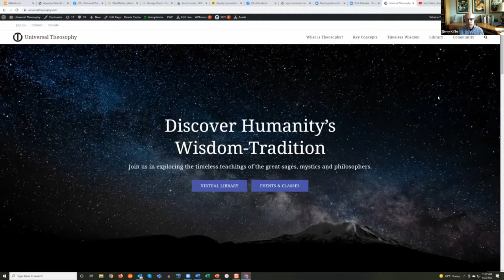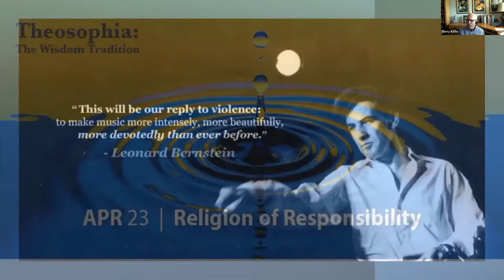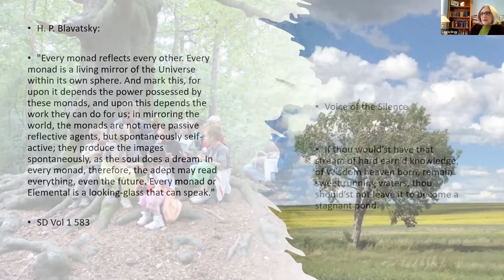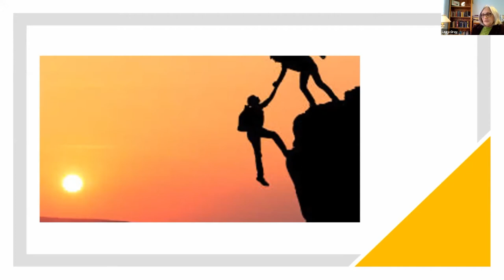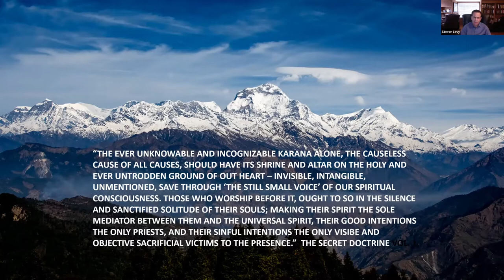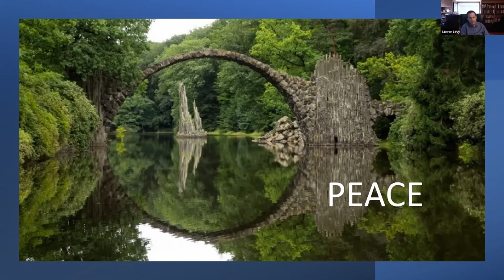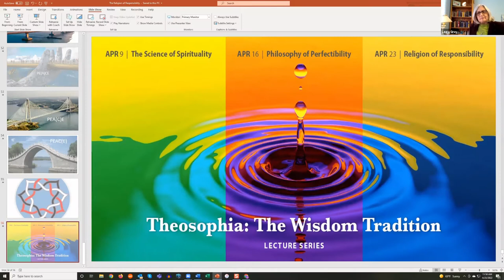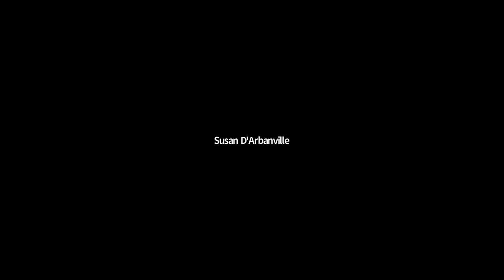Religion of Responsibility v 1